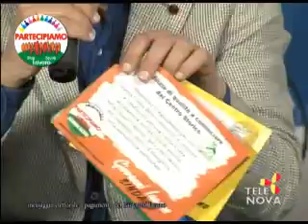MAP di Giovanni Iacono del 4 Giugno 2013 su Telenova Ragusa